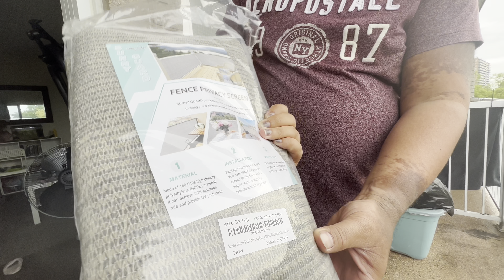Privacy Screen para sa Balcony // Buhay Canada 🇨🇦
Tuesday afternoon nagtaod ug privacy screen sa balcony